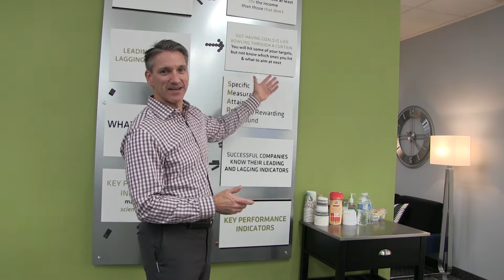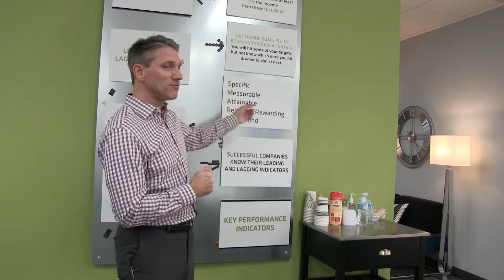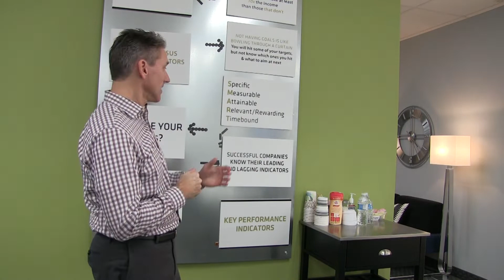Tips For 2019 Goal Setting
Watch this video to get tips on how to plan your goals for the new year. These tips will help to ensure that you are setting goals that are attainable and reachable.